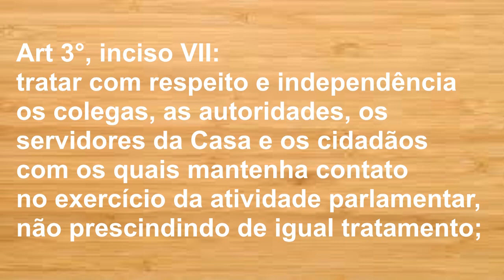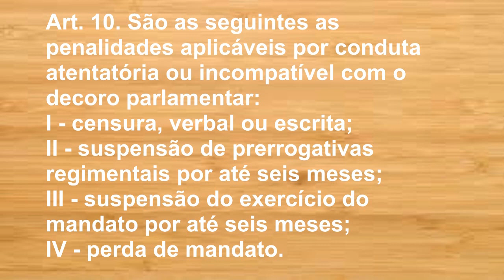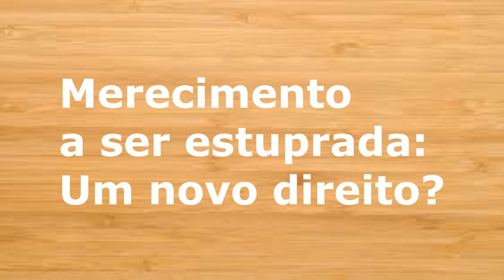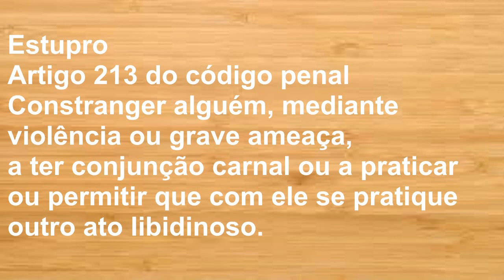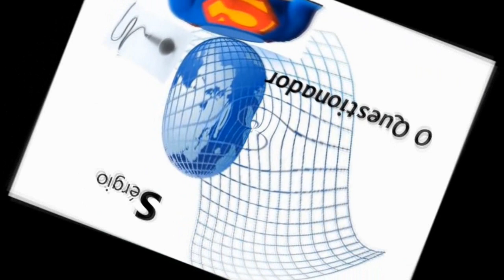Estupro por merecimento...Um novo Direito!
Música de abertura utilizada neste vídeo:
 - Joy in Land Formation